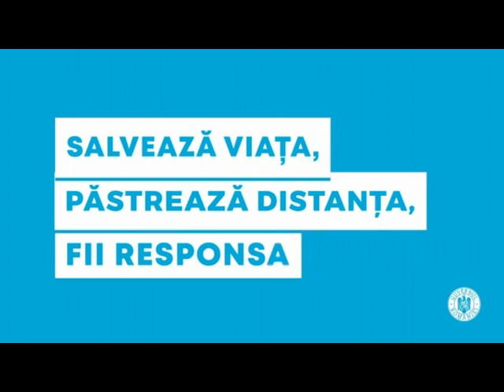JURNAL ATLAS TV VRANCEA 27 aprilie 2020